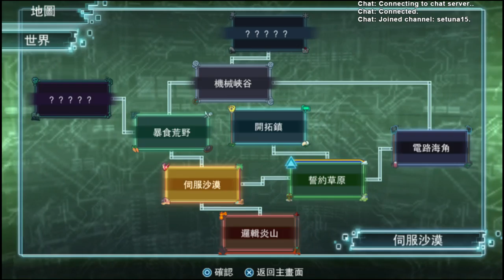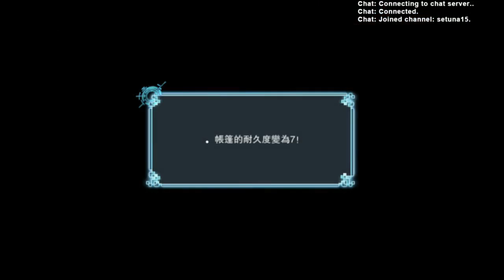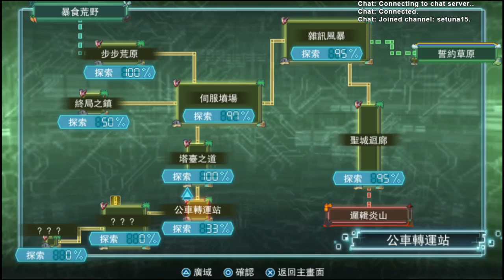PSV 數碼寶貝世界 Next Order 第二章 #7